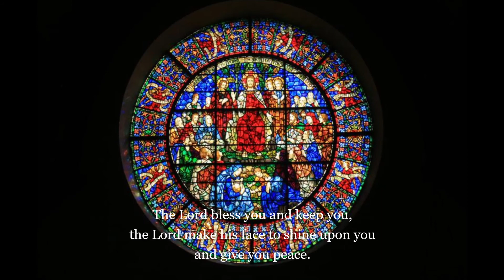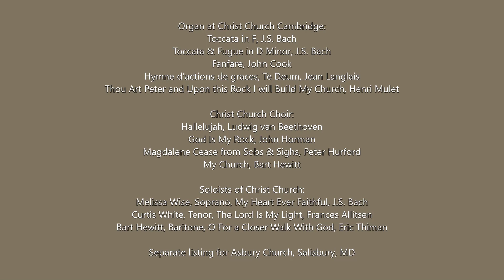Robert Young Beethoven Hallelujah Christ Church Cambridge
Robert Young, Director/Organist; Christ Church Choir; Ludwig van Beethoven, Hallelujah; Casavant Pipe Organ, Christ Episcopal Church; Cambridge, Maryland, Westminster Choir College